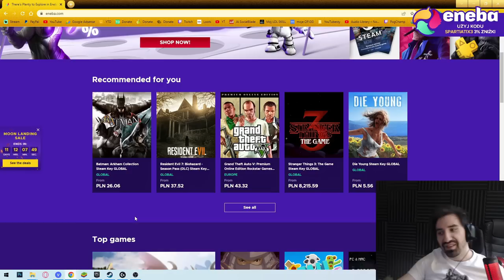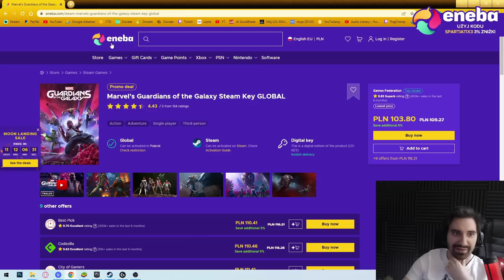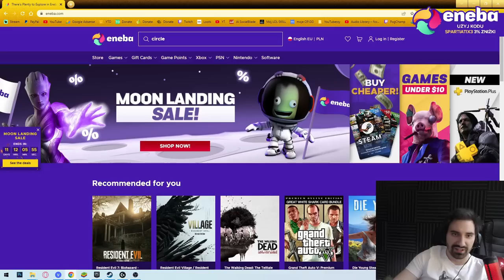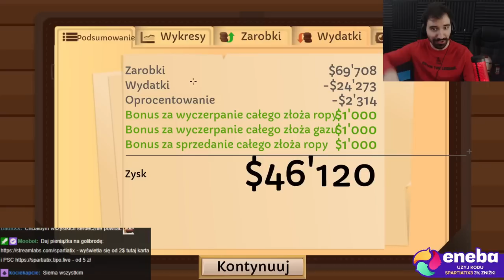WYDOBYCIE ROPY ALE TO DLC *POZIOM EKSPERT* | TURMOIL: THE HEAT IS ON #1